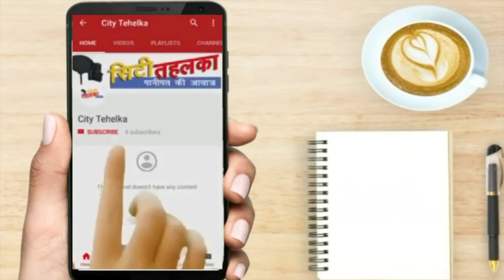Sanjay_Agarwal ने अपनी जीत का किया दावा || कहा कराएंगे समान विकास || City Tehelka